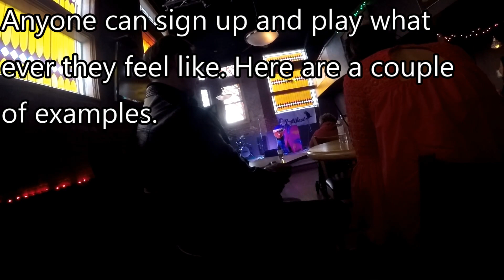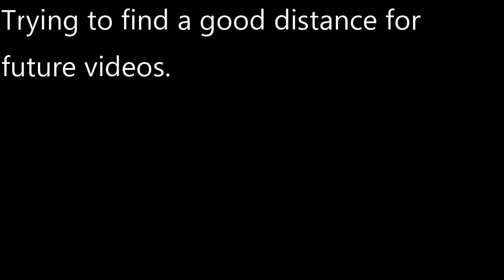Sir REM's Sensational Saturday Super Clips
The best clips from this weeks rides.

Lets make Wisconsin Motovloggers as big as the West Coast or Canadian Motovloggers